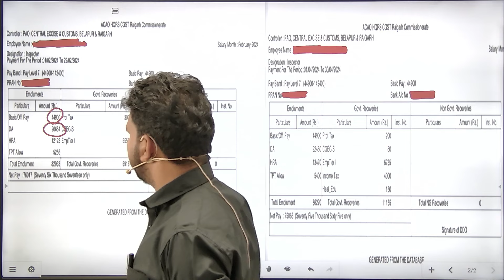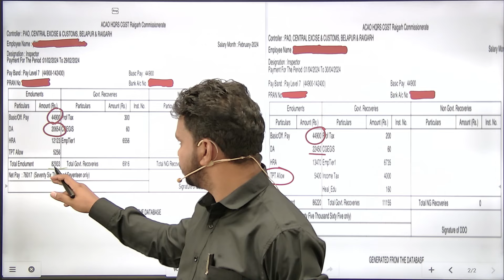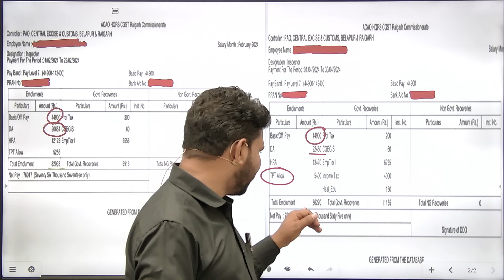GST Inspector Salary || DA बढ़ने के बाद & DA बढ़ने से पहले || Sunil Dhawan || SSC CGL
GST Inspector Salary || DA बढ़ने के बाद & DA बढ़ने से पहले || Sunil Dhawan || GST Inspector ||